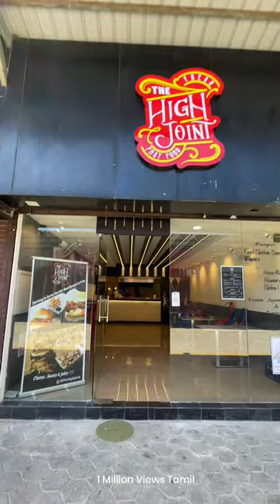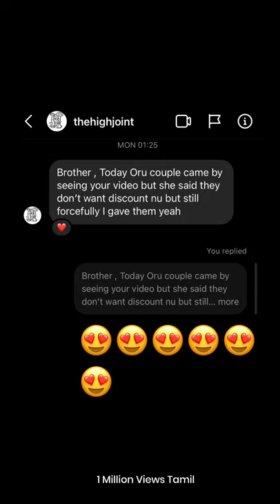THE HIGH JOINT - FULL EXPERIENCE VIDEO OMR | BEST CHICKEN WINGS IN CHENNAI ⚠️ MUST TRY ⚠️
Items:
Buffalo Wings - 170 RS
Korean Wings - 190 RS
Hot Burn Wings - 210 RS
Buregers Price Range - 160 RS to 260 RS
Fries Price Range - 100 RS to 160 RS